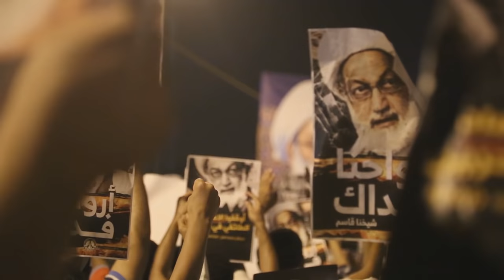اعتصام مفتوح في الدراز مستمر دفاعاً عن آيه الله الشيخ عيسى قاسم 12/7/2016 Bahrain